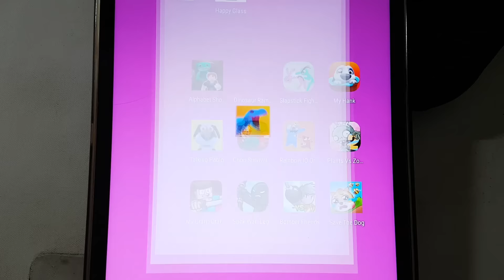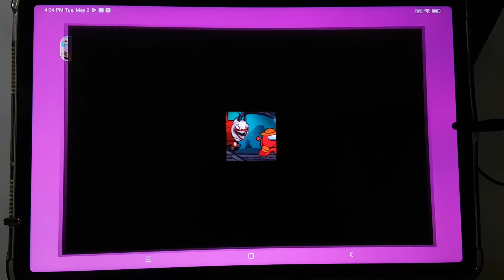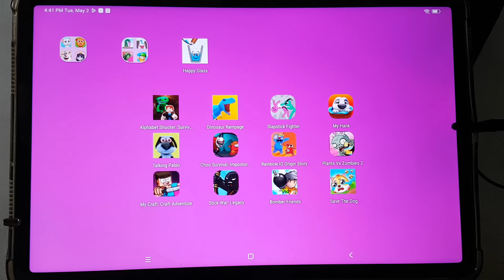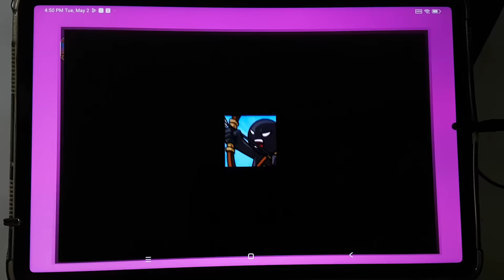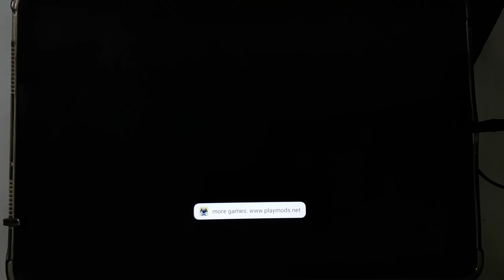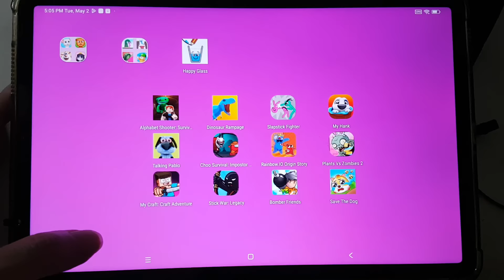Save The Doge,Plants vs Zombies,My Talking Hank,Talking Pablo,Choo Survival Impostor,StickWar Legacy